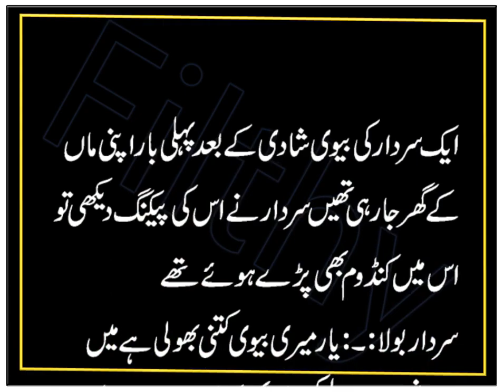A sardar wife goes to her Parents| Funny jokes in urdu | Filthy Jokes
In this video i shared  A sardar wife goes to her Parents|  Funny jokes in urdu | Filthy Jokes. This funny joke in urdu make you laugh.
Urdu lateefay and jokes that make you happy.

miya biwi ke funny jokes latifa ki duniya aj ka lateefa gf bf jokes urdu funny poetry
urdu funny stories funny urdu stories for childrens funny urdu jokes
urdu funny jokes husband wife urdu funny stories quotes in urdu
aaj ka latifa  aaj ka latifay in urdu pics
aaj ka lateefa Comdey video hd comedy movie Comedy video youtube funny video hd best funny video video comedy funny short youtube video comedy videos